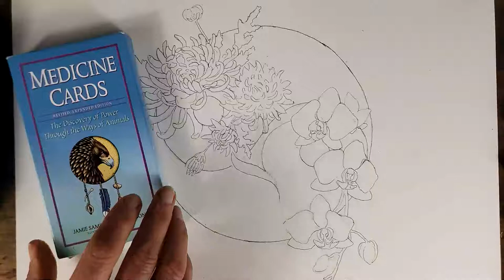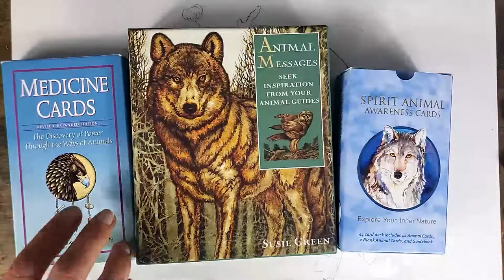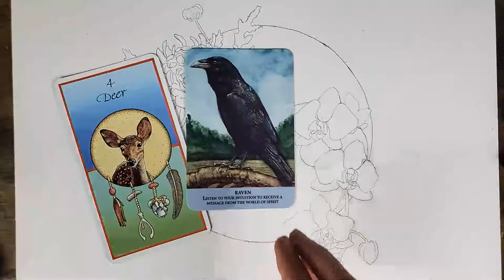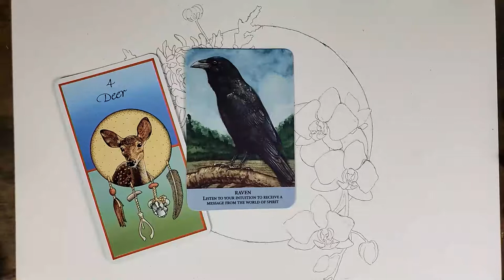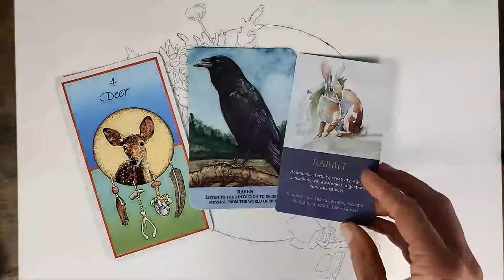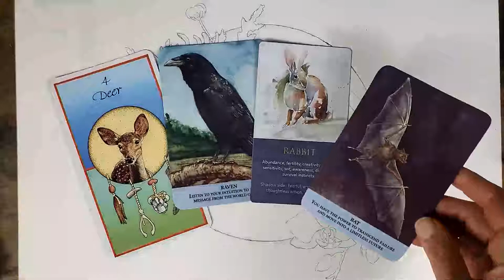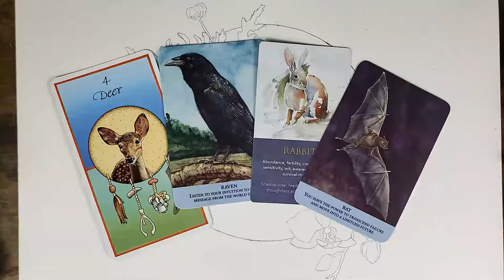May 2019 Energy Update and Spirit Animal Oracle Reading - Manifesting Miracles!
ENERGY UPDATE: It's been brewing for a while now, but that massive manifestation energy is coming to a head in May. The potential is wide open this month for dreams - even wildly magical ones - to come into form (or at least for that process to be set into motion.) But this volatile environment can also spawn a certain amount of chaos: for the new to come into being sometimes the old has to be cleared away. This spirit animal reading for May, 2019 offers guidance for how to stay on the high road as creator of your own destiny. :-)